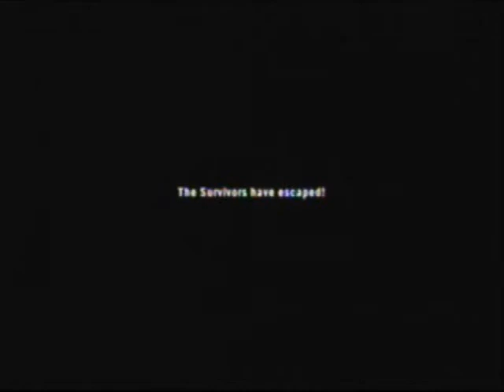Left 4 Dead - Death Toll Part 4